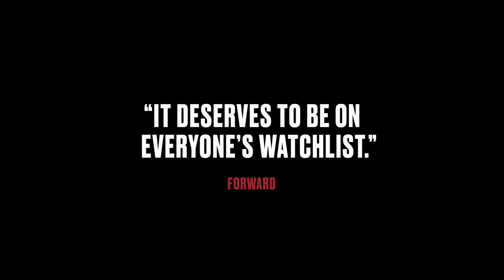Official Trailer - MINYAN (2020, Samuel H. Levine, Ron Rifkin, Christopher McCann)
Theatrical trailer of "Minyan" by Eric Steel. Starring Samuel H. Levine, Ron Rifkin, Christopher McCann, Mark Margolis, Richard Topol, Brooke Bloom, Alex Hunt, Carson Meyer, Zane Pais, Eleanor Reissa, Gera Sandler